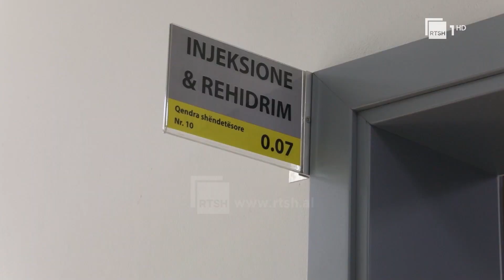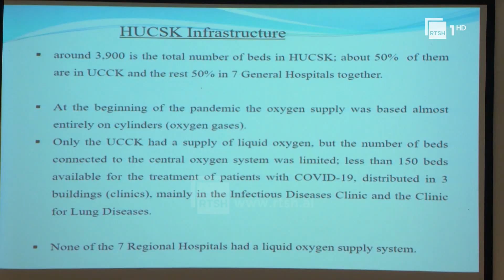Protokollet e mjekimit ndaj “COVID“ duhen ndryshuar, rekomandohet përditësimin e vaksinave